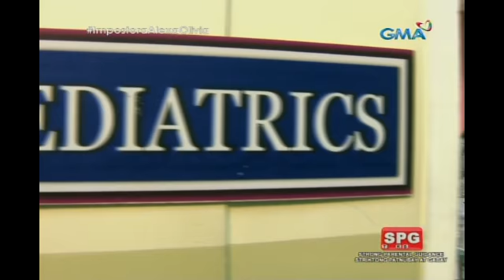Impostora: Alas nina Betty at Rosette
Aired (January 23, 2018): Plinano ni Betty na kuhanin ang anak ni Nimfa at palitan ito ng ibang bata upang mapagkakitaan nila ni Rosette ang bata.

Watch ‘Impostora,’ weekdays on GMA Afternoon Prime, starring Kris Bernal as Nimfa/Rosette, Rafael Rosell as Homer Alcantara, and Ryan Eigenmann as Dr. Jeremy Soriano. Also included in the cast are Assunta de Rossi, Yuan Francisco, Dayara Shane, Rita Daniela, Aicelle Santos, Sinon Loresca, Vaness del Moral, James Blanco, Elizabeth Oropesa, Jade Lopez and Sheena Halili.